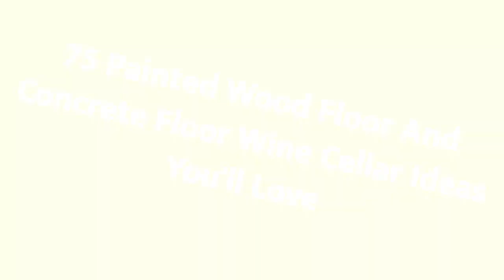75 Painted Wood Floor And Concrete Floor Wine Cellar Design Ideas You'll Love 🔴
0:00:00 - Intro
0:00:12 - Painted Wood Floor And Concrete Floor Wine Cellar Design Ideas You'll Love: Inspirations 1 to 25
0:03:03 - Painted Wood Floor And Concrete Floor Wine Cellar Design Ideas You'll Love: Inspirations 26 to 50
0:06:07 - Painted Wood Floor And Concrete Floor Wine Cellar Design Ideas You'll Love: Inspirations 51 to 75